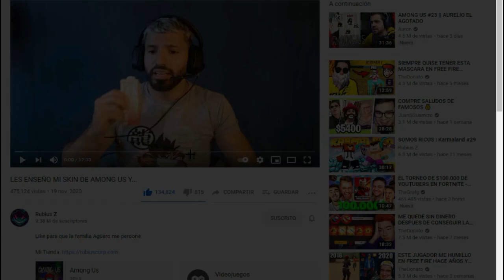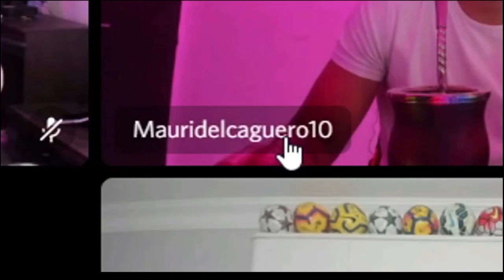VIENDO LA SKIN DE RUBIUS EN AMONGUS